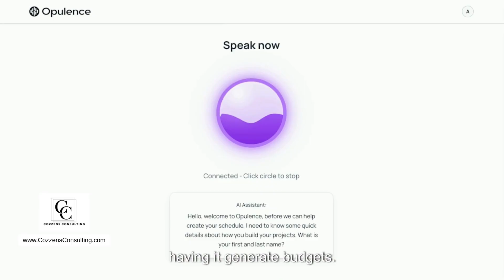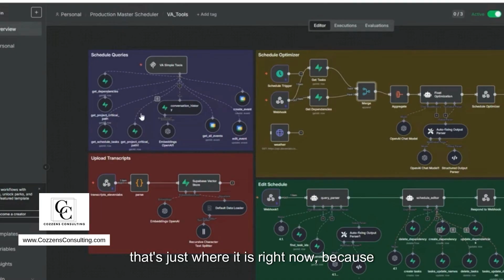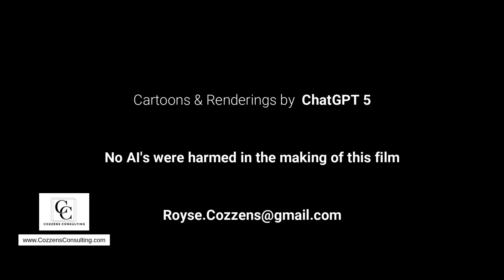AI in Construction - Tool or Threat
CozzensConsulting.com

The Future of AI in Construction
By Royse Cozzens, Cozzens Consulting & VP at Opulence AI
Asking the Big Questions
AI is everywhere in today’s conversations — including construction. People want to know:
• When will AI replace human labor?
• What can it do right now?
• What will it be capable of in the future?
• And most importantly, what jobs are safe?
These questions aren’t just about technology. They’re about the future of work, opportunity, and creativity.
AI and Creativity
Here’s where I stand: I don’t believe AI will ever be truly creative.
Yes, it’s incredibly fast at consolidating data, analyzing patterns, and producing polished content. But what it creates is often repetitive — remixed from existing information rather than original thought. If you’ve scrolled LinkedIn lately, you’ve probably noticed articles that all sound the same. That’s AI at work.
Think about scissors versus electric clippers. Clippers are faster and fancier, but scissors never disappeared. Both are still tools, and neither is creative on its own. AI is the same. The creativity comes from the person using the tool, not the tool itself.
When Does AI Replace Human Work?
Technology replaces humans when it’s faster, more accurate, and cost-effective.
AI has already nailed speed. Accuracy, though, is still the weak link. For example, I can upload construction drawings and ask AI to produce a rendering. It will deliver one instantly — but with mistakes. That’s why we’re not “there” yet.
As accuracy improves, AI will take on more human tasks.
What AI Can Do Today
Even with limitations, AI is already powerful in construction project management. At Opulence AI, we’re developing tools that allow contractors and managers to:
• Generate project schedules just by talking with AI.
• Automatically build budgets from project details.
• Track multiple jobs, crews, and timelines at once.
• Analyze subcontractor performance and suggest cost-saving adjustments.
• Auto-generate daily logs, timesheets, and safety reports.
Tasks that once took hours of admin work can now be completed in minutes. That’s where AI shines today: speed and efficiency.
Right now, AI is kept “in the box” because it makes mistakes. But as accuracy improves, that box will expand.
It’s not hard to imagine sitting down with an AI agent to refine a design, then sending those instructions directly to robots on-site. Robots don’t need breaks, safety harnesses, or overtime pay. They just build.
That future might feel far away, but the direction is clear: AI is moving fast, and the box is getting bigger.
Where Do Humans Fit?
The bigger question isn’t what AI will do — it’s what we will do.
AI will eventually excel at anything that requires data processing. But it will never be creative. That’s our role. The real opportunity is to embrace AI as a tool and remain the creative force behind it — the one who decides what should be built and how.
Final Thoughts
AI isn’t going away. It’s here to stay. The winners in construction won’t be the ones who fight it, but the ones who learn how to use it. Pair creativity with AI’s speed and accuracy, and the possibilities are enormous.
At Opulence AI, we’re already building custom solutions to help construction companies make that leap. If you’re curious about how AI could work for your business, let’s start the conversation.